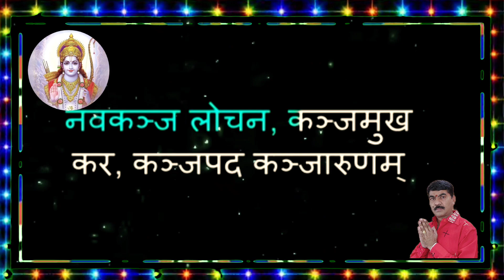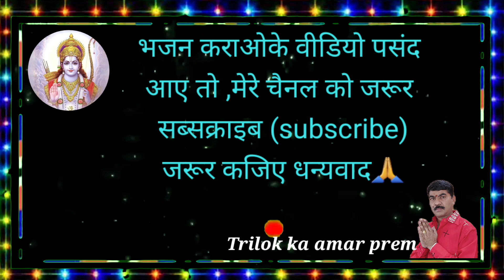राम स्तुति भजन कराओके | श्री रामचंद्र कृपाल भजमन कराओके & लिरिक्स हिन्दी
श्री राम चंद्र कृपालु भजमन हरण भाव भय दारुणम्।
नवकंज लोचन कंज मुखकर, कंज पद कन्जारुणम्

कंदर्प अगणित अमित छवी नव नील नीरज सुन्दरम्।

पट्पीत मानहु तडित रूचि शुचि नौमी जनक सुतावरम्।।

भजु दीन बंधु दिनेश दानव दैत्य वंश निकंदनम्।
रघुनंद आनंद कंद कौशल चंद दशरथ नन्दनम्।।

सिर मुकुट कुण्डल तिलक चारु उदारू अंग विभूषणं।

आजानु भुज शर चाप धर संग्राम जित खर-धूषणं।।

इति वदति तुलसीदास शंकर शेष मुनि मन रंजनम्।
मम ह्रदय कुंज निवास कुरु कामादी खल दल गंजनम्।।

छंद :

मनु जाहिं राचेऊ मिलिहि सो बरु सहज सुंदर सावरों।
करुना निधान सुजान सिलू सनेहू जानत रावरो।।

एही भांती गौरी असीस सुनी सिय सहित हिय हरषी अली।

तुलसी भवानी पूजि पूनी पूनी मुदित मन मंदिर चली।।

।।सोरठा।।

जानि गौरी अनुकूल सिय हिय हरषु न जाइ कहि।
मंजुल मंगल मूल वाम अंग फरकन लगे

नोट : कॉपीराइट के उल्लंघन, सामग्री / दृश्यों को डाउनलोड करने, फिर से अपलोड करने, उपयोगकर्ता के साथ पुन: संपादन या अन्य प्रकार के अनुचित उपयोग से कोई भी दायित्व उत्पन्न होता है तो इसके गंभीर परिणाम हो सकते हैं!
आपका दोस्त त्रिलोकचंद🙏
📌 कृपया बिना अनुमति के इस ट्रैक को दोबारा अपलोड न करें😊
❤ प्यार करते रहो
🔔 बेल आइकॉन दबाएं
Your friend Trilokchand🙏
❤ Keep Loving
❤ Keep Supporting